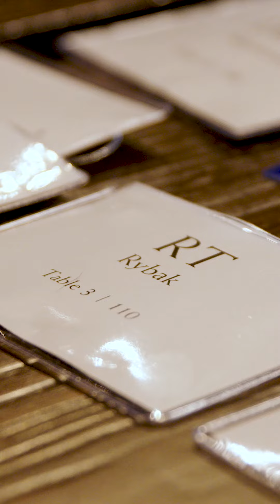Mill City Harvest Social